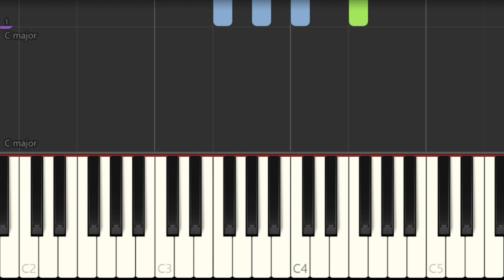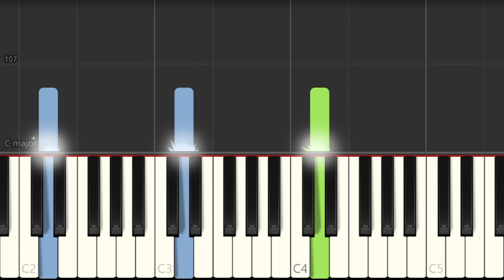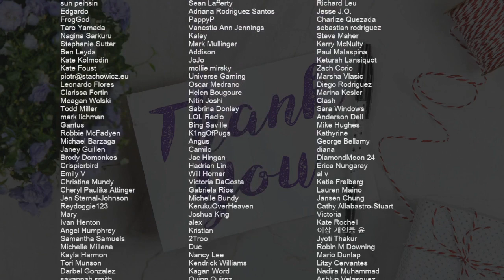How to play Liquid Smooth by Mitski on Piano (Tutorial)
Comment and let us know how the videos have helped you. It keeps us going! :)The easiest way to learn how to play Liquid Smooth by Mitski on the piano. It's a piano tutorial for Liquid Smooth by Mitski.

EasyMusicLesson teaches you to play the your favorite instrument, through easy and simple animation so that you too can learn how to play Liquid Smooth by Mitski on the piano easily. A piano tutorial with visual animation graphic.